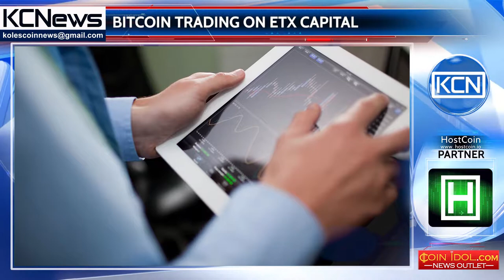ETX Capital Begins Trading in Bitcoin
London forex-company ETX Capital announced the beginning of trading bitcoins. This company reported on its page on Twitter. Such a decision in ETX Capital was made because of the desire of users to earn on the growing trend for the crypto currency. To trade bitcoins on the ETX Capital site, traders will be able to bet on a spread or enter into a price differential contract with the help of a trader or mobile version of the Traderpro application. "The addition of bitcoin to our extensive database, which works with more than 5000 markets, is one of the constant steps we take to introduce new products and innovative technologies that create more opportunities for trading our customers. In the coming months there will be more innovations, "- said the head of ETX Capital Andrew Edwards.